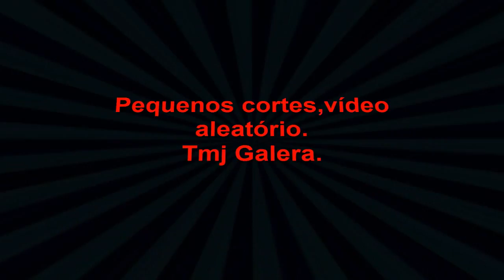Cortes,aleatórios/que isso jovem?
Fiz alguns cortes e vídeos e postei aleatoriamente.
O tal do MICO,a Rima e a Senhorinha.